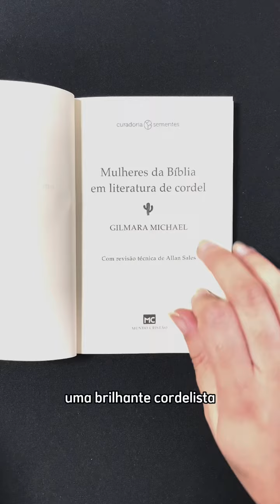[Panorama MC] - Mulheres da Bíblia em Literatura de Cordel